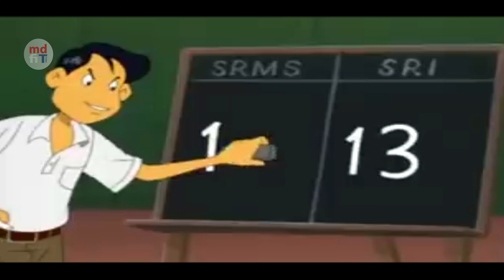ANAK-ANAK SIDEK - KENDURI [4K]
SIRI : ANAK-ANAK SIDEK
TAHUN : 1999
MUSIM : 01
EPISOD : 09
TAJUK : KENDURI

RINGKASAN:
Anak-anak Sidek mengisahkan kehidupan Sidek bersaudara yang menghabiskan zaman kanak-kanak mereka di sebuah kampung yang bernama Kanchong Darat di Banting, Selangor pada 1960-an dan awal 1970-an, termasuk sekali kisah-kisah kehidupan Sidek bersaudara sebelum menjadi pemain badminton ternama negara, dan kehidupan peribadi anak-anak Sidek yang tidak pernah diketahui umum.

Komik yang julung kali diterbitkan di Malaysia pada 1995 (3 tahun selepas Malaysia memenangi Piala Thomas) dan diulang cetak berbanyak-banyak kali mendapat sambutan yang menggalakkan daripada para pembacanya.

Edisi baru komik Anak-anak Sidek dilancarkan pada April 2002 dan isi kandungan komik ini terdiri daripada komik hasil tangkapan skrin siri animasi Anak-anak Sidek dan ia juga turut disertakan dengan VCD siri animasi ini. Bagaimanapun, komik Anak-anak Sidek tidak lagi diterbitkan selepas 10 tahun berada di pasaran.